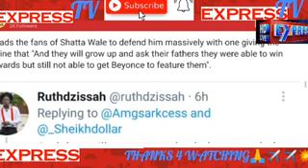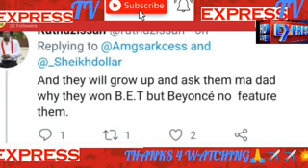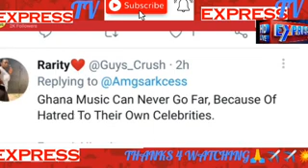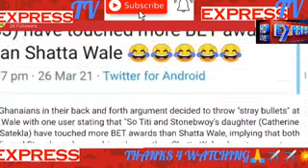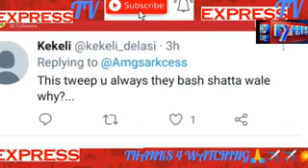Aww🤔 See How Ghanaians Rank Sark & 1Gad Daughters Titi & CJ Higher Than Shatta (Bigtime Tr0ll) 9ja🤔